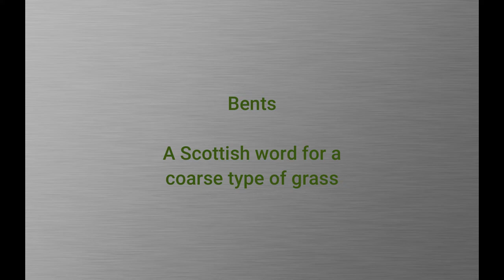A Romany and Raq Chapter 11